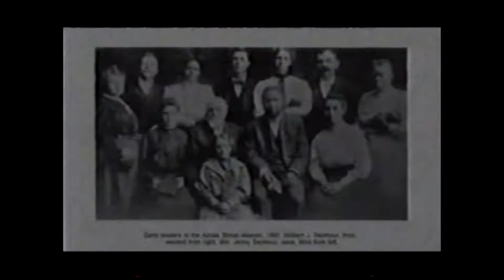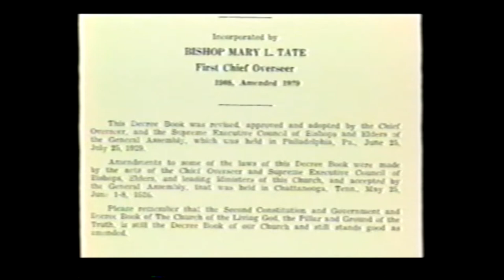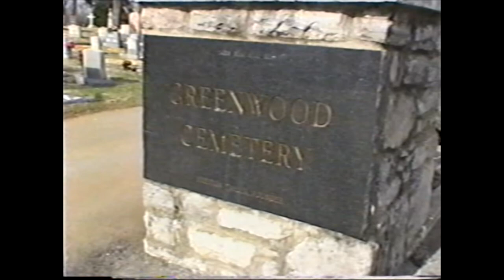A Woman Called Chief Documentary (Pt 1) - Mother Tate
Black History Month  - Jewell Dominion COTLG
A Woman called Chief, Is a complete documentary of the history of the Jewell Dominion line of Mother Mary Lena Lewis Tate’s church, The Church of the Living God.
For Black History month (February 1st thru 10th), we will present a 10 day, 10 part series of this documentary for the purpose of education, and preservation, as we celebrate it’s place in American Church History.
Executive Director, Naomi A. Manning
Narrator, Doctor Billy Ingram